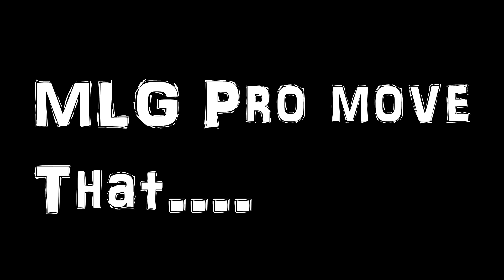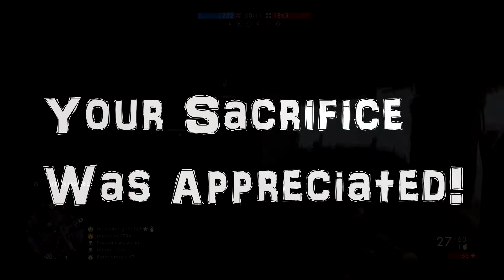Battlefield 1 - Funny Moments Part 3 (Useless Medics)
Hi guys, some more funny and random moments for you all to enjoy... Some good bits in here. Made me chuckle!

Track used is: Otis Mc Donald - Not For Nothing
Available on YouTube Audio Libary